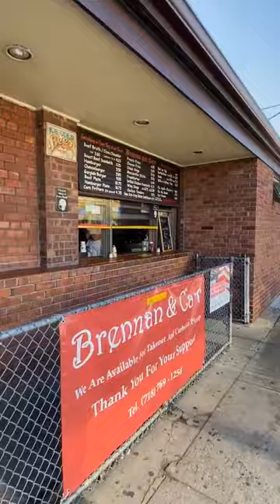NYC BEST PLACES TO EAT - BRENNAN & CARR'S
I appreciate you watching. Let me hear what you have to say in the comments down below!
Mike Schulte is a lifelong New Yorker and a real estate agent that runs The Schulte Team at Citi Habitats. He and his team do residential and commercial business around Manhattan, Brooklyn, and Queens. Mike is also a dedicated public servant and works as the Chairman of Citi Cares (the charitable arm of Citi Habitats) as well as a regular volunteer with other charities.
When Mike isn’t doing real estate, he curates art shows in NYC. He is also a self-proclaimed food lover, motivational speaker, and a father.